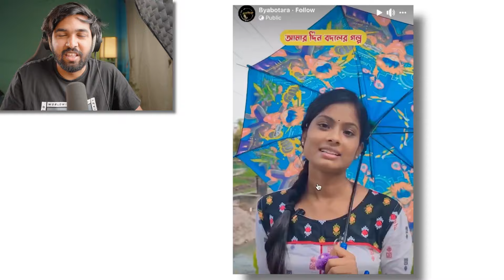Dream Apartment !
Hrithik Adhikary